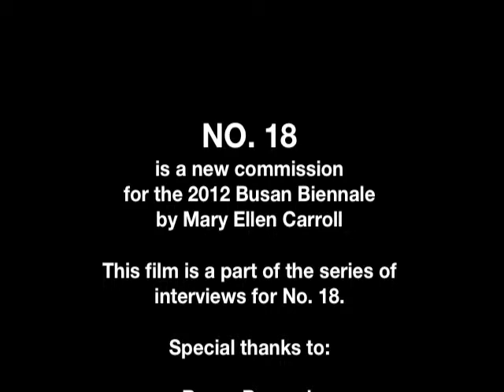Busan Biennale 2012—No. 18: What is Korean? Mary Ellen Carroll Interviews Ok-ja Park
This interview is with Ok-ja Park, a resident of Jwacheon who participated in the Learning Council's Handwork Workshop for No. 18.

Special thanks to: Olga Maria Bläsi, Charlotte Noak  Roger Buergel, Director of the Busan Biennale, Busan Biennale 2012, and The Learning Council for No. 18